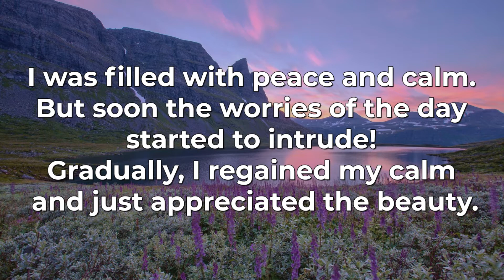Ordner Seg (It'll Be Alright) | Oystein Baadsvik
Oystein Baadsvik (b. 1966) is an award-winning Norwegian Tuba performer and composer. Former Coast Guard Band member Dave Werden plays Ordner Seg (It'll Be Alright) here on euphonium.

Baadsvik describes his inspiration for writing the piece this way:

"After a long Norwegian winter, I was enjoying my morning coffee on a beautiful sunny day, looking out at a lake, mountains, and the sunrise. I was filled with peace and calm. But soon the worries of the day started to intrude! Gradually I regained my calm and just appreciated the beauty."